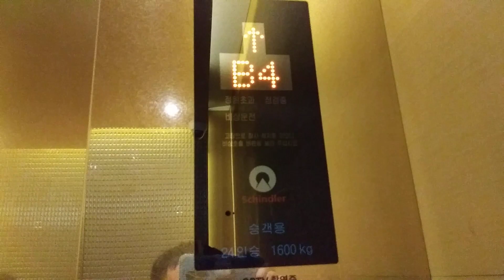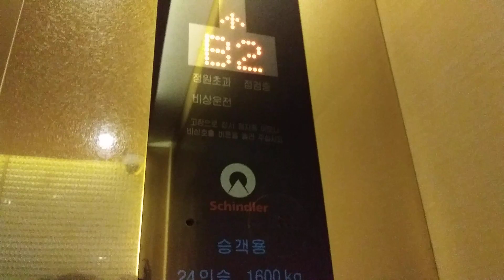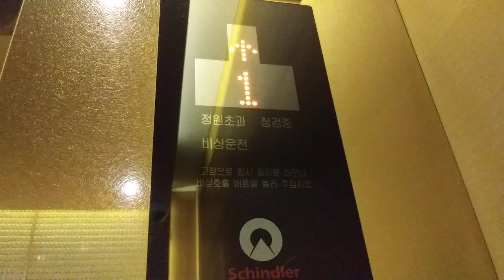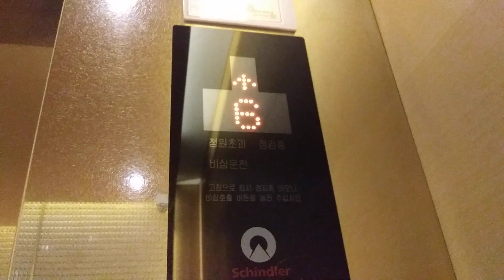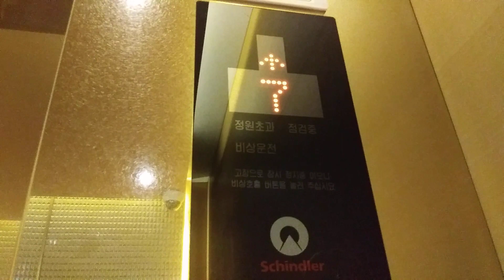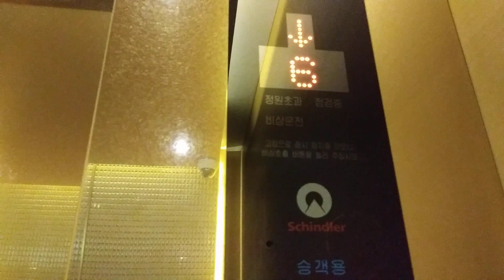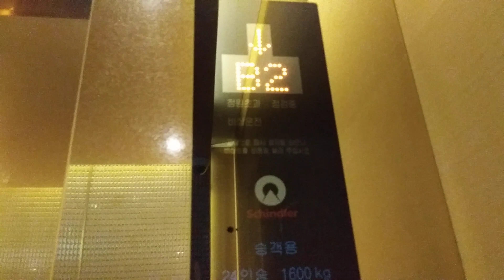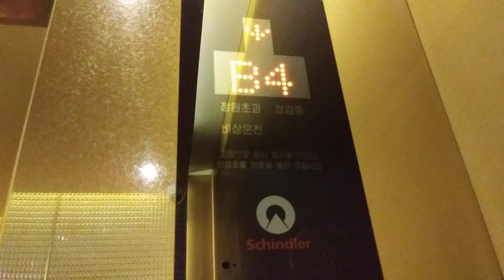경기도 안양시 동안구 시민대로 180 호계동 롯데백화점 평촌점 17호기 쉰들러 엘리베이터 탑사기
17호기 유일하게 9층까지 운행함
18호기 엘리베이터는 고장 인해 운행이 중지되었습니다.
그로 인해 17호기 엘리베이터는 매우 혼잡하오니 탑사실 유의 바랍니다.

경고

17호기 , 18호기 탑사 시작 할 때 절때 지하 1층부터 탑사 시작하지 마세요. ( 지하 1층부터 탑사 시작시 끝날 때 보안 요원한데 걸릴 수 있습니다. )
이유는 지하 1층  17호기 , 18호기 엘리베이터 옆에 방재실 있기 때문입니다.